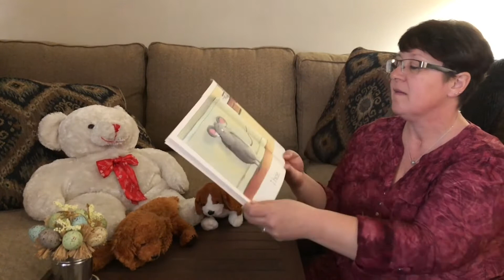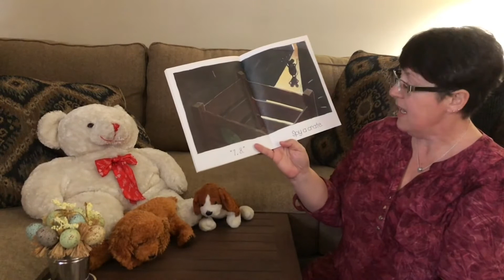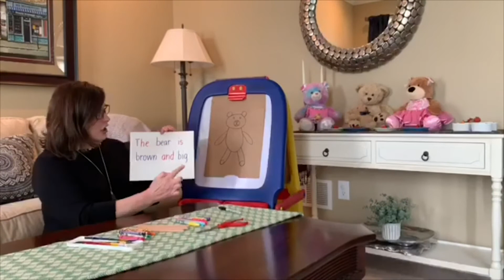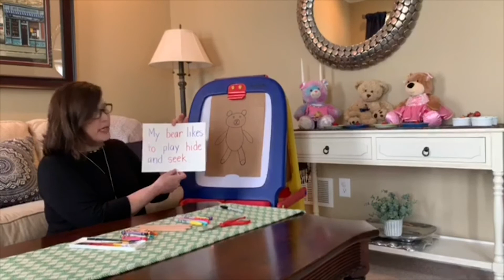RAMful Learning - Teddy Bear Picnic